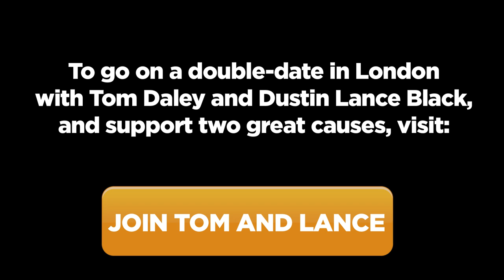Tom Daley and Dustin Lance Black Invite You on a Double Date in London // Omaze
To go on a double date in London with Tom Daley and Dustin Lance Black, and support two great causes,